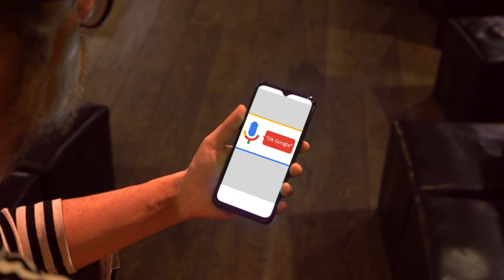7 de mayo de 2021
Estoy nervioso y emocionado a la par. A partir de mañana día 7 de mayo, las canciones de mis tres discos estarán en todas las plataformas musicales. Como un niño que vuelve al cole esperando encontrar a sus amigos de nuevo. Vuelvo a bocados. Salud y besicos gente guapa.
Un especial gracias a Gemma y Bàrbara de @lajefaproducciones porque sin ellas no me tiraría de nuevo a la piscina.
A mis socios @ivanmoralescama y @olga_ladiva por hacerlo todo tan fácil.
Y por supuesto a @olgadelamo y @marioefete por todo lo que soy.